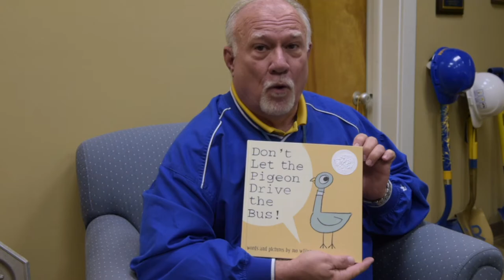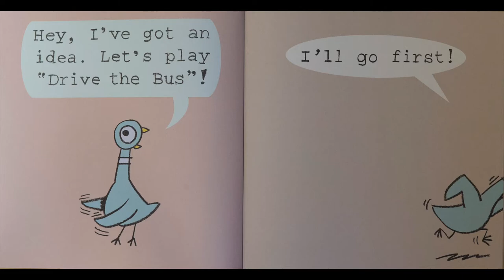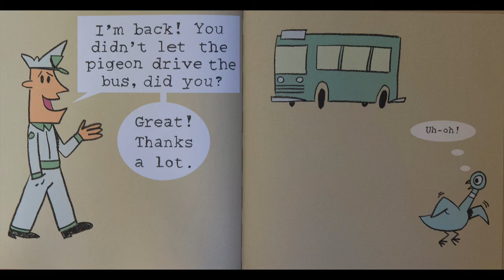CR Story Time Episode 12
Dr. Kevin Fitzgerald reads "Don't Let the Pigeon Drive the Bus!" written by Mo Willems.